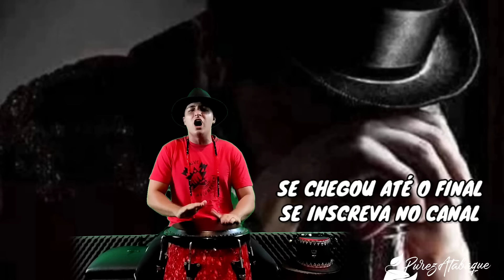Sequência de melhores pontos - Seu Marabô (Purezatabaque)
🎩🔥-SEQUENCIAS DE PONTOS HOMENAGEANDO O MESTRE MARABÔ-🔥🎩

👉-META DE CURTIDAS NO VÍDEO: ESSE VÍDEO BATENDO 1000 CURTIDAS, EU VOU SOLTAR MAIS UMA SEQUÊNCIA INCRÍVEL PRA VOCÊS.
OBS: (E VOCÊS IRÃO ESCOLHER PARA QUEM SERÁ ESSA OUTRA SEQUÊNCIA) 😍🙏👌
-VÍDEO TBM NO INSTAGRAM-
LAROYÊ EXÚ SALVE SEU MARABÔ!!! 🎩🕯️
A pedidos de muita gente, está aí o vídeo do nosso poderoso GUARDIÃO, espero que todos gostem, se gostou, ajuda o canal 👇.

CURTAM, SE INSCREVAM, COMPARTILHEM COM SEUS AMIGOS QUE AMAM A FORÇA E A ENERGIA DOS NOSSOS EXÚS E POMBOGIRAS, DIVULGADO E LEVANDO AO POVO, A ENERGIA, O AXÉ E A VIBRAÇÃO DE NOSSA RELIGIÃO E DESSES PONTOS INCRÍVEIS!!!
LETRA DOS PONTOS:

1° PONTO:

ÊH LAROYÊ EXÚ
ÊH LAROYÊ EXÚ

MARABÔ MOJUBÁ
MARABÔ MOJUBÁ
2° PONTO:

Capa e cartola preta, anel de ouro no dedo
Charuto, fumaça clara, conhaque de casta rara
É ele Seu Marabô
Trabalha com mano e mana, pisa certo iao
Não brinca com Marabô
Pisa certo iao, não brinca com Marabô

Marabô, futuro e presente
Marabô, presente e passado
Marabô, a vida da gente, em cada búzio jogado

Ah ha há, ele trabalha é protetor
Ah ha há, capa e bengala é Marabô
3° PONTO:

Ventou no canavial
Um trovão lá no céu ecoou
Ventou no canavial
Salve Iansã e Xangô
Salve a coroa do Exu Marabô
4° PONTO:

A lua brilhou anoiteceu
E nessa hora eu vi um rei se aproximar (2X)

É seu Marabô
Laroyê é Mojubá (2X)
5° PONTO:

MARA MARA MARA MARABÔ (2X)

EXÚ É PEQUENININHO
MAS É BOM TRABALHANDOR (2X)